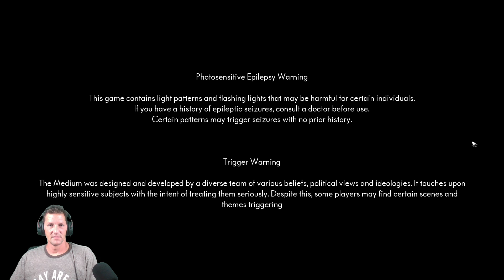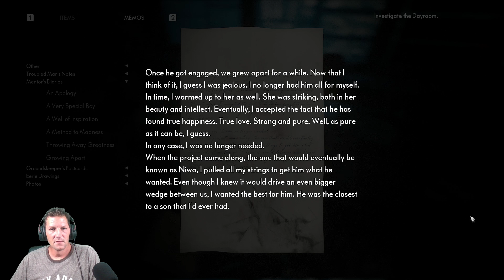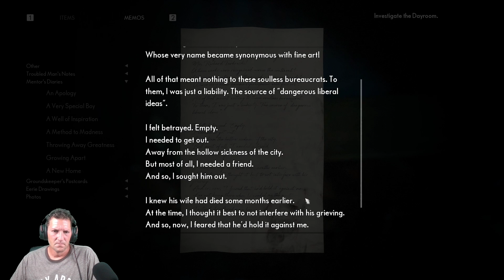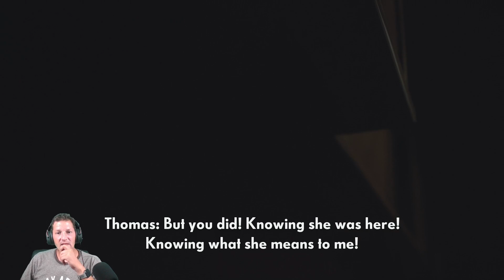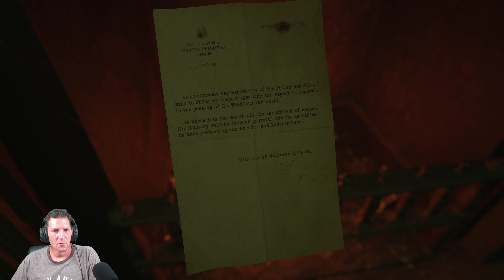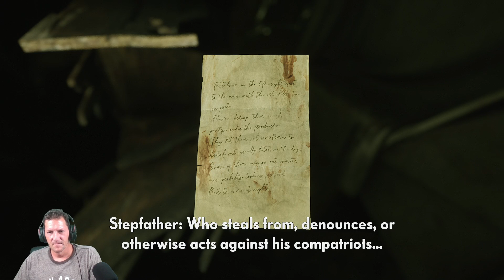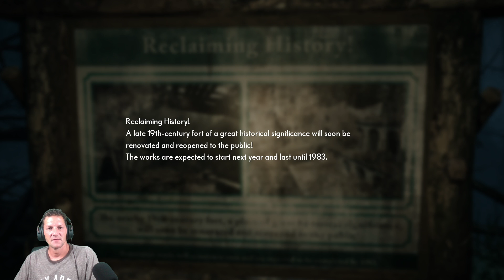A tükőr másik oldalán, nem csodaország vár. The Medium #4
Twitch.tv/CheezmeeX
Discord.gg/EgJTpP97ZJ
Twitter.com/CheezmeeX
Youtube.com/channel/UCsKR5DKvyVLr7IbP...

RIG:
MSI GE66 Raider
I7 10870H
32GB DDR4
1TB Samsung NVME2 SSD
GeForce RTX3070
HyperX Pulsefire Haste Mouse